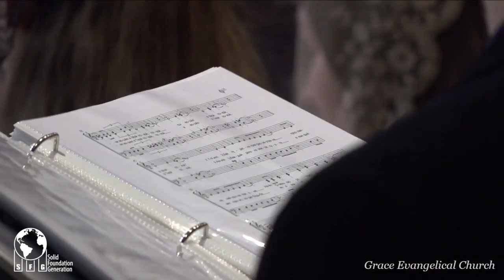Когда путь завершу я земной - KY Youth Choir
SFG Annual Conference February 23-24, 2019